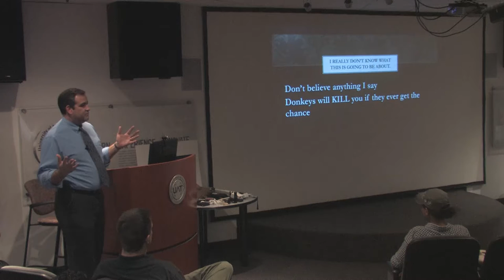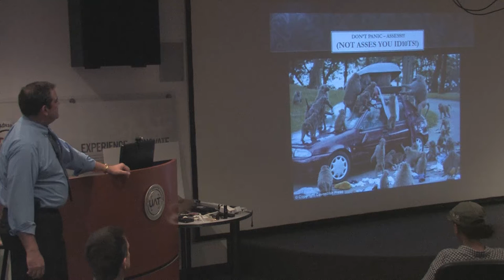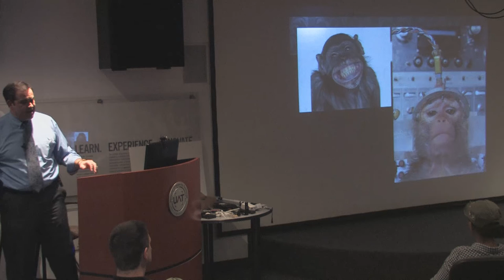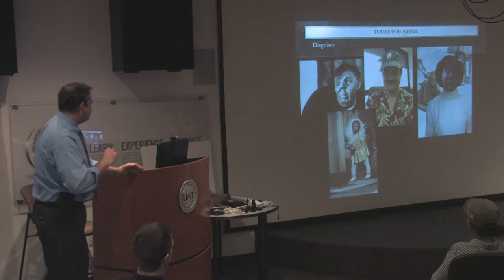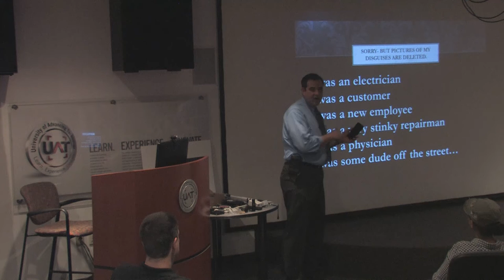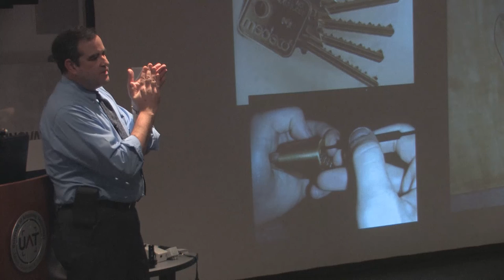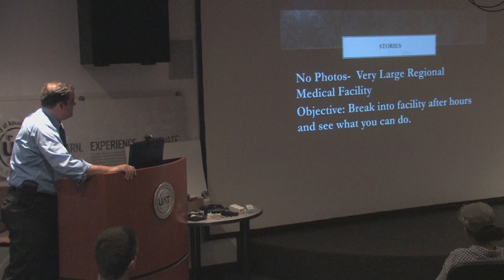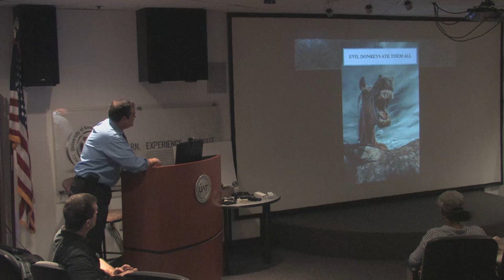Talking Cyber Security with Jim Mapes, CSO of Global IT Security Services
Jim Mapes the Chief Security Officer and Vice President of Global IT Security Services for BestIT spoke to students and the UAT community on cyber security on Nov. 23, 2015 at the UAT Theater.